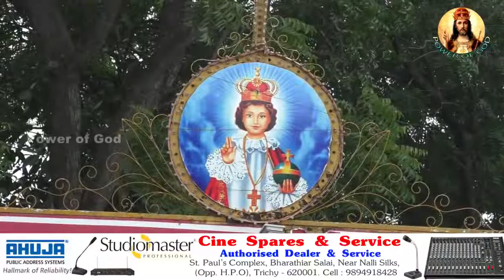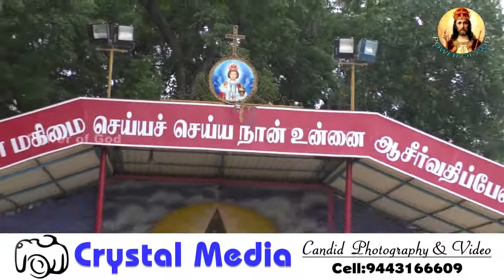Sunday Mass World day of the Poor. Infant Jesus Shrine, Thanjavur.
அருள்ஊழியா். சுரேஸ்குமாா், காா்மெல் சபை

Redmi 4 (Gold, 64GB)